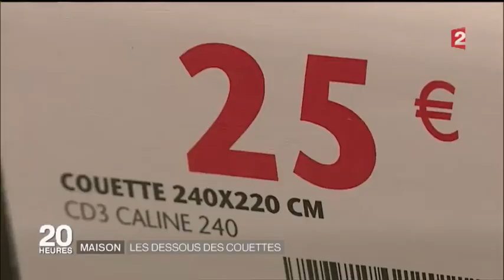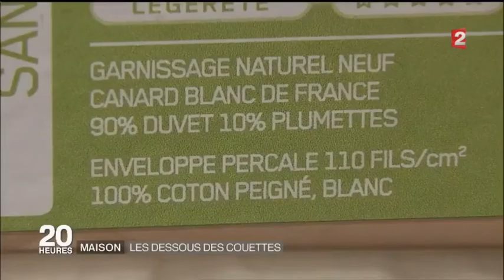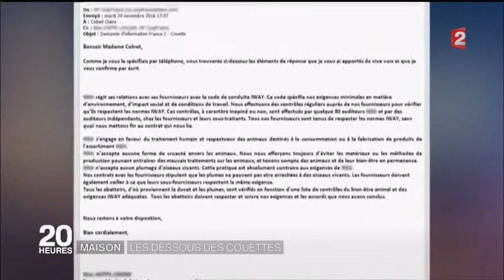Les dessous des couettes - JT 20h France 2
Reportage par France 2 sur les couettes naturelles en duvet (ou plumes). Comment s'y retrouver et choisir ? Savoir différencier les qualités et l'origine du garnissage qui font toute la différence.